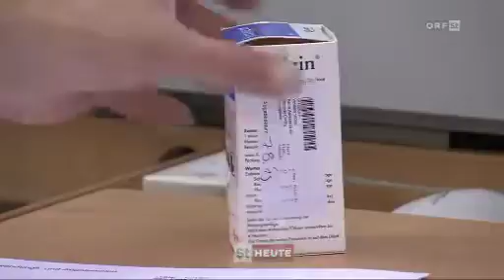Steirische Landwirtschaft - Tiergesundheitsdienst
Das ORF Landesstudio Steiermark schaut in der Serie "Landwirt schafft" hinter die Kulissen der steirischen Bäuerinnen und Bauern